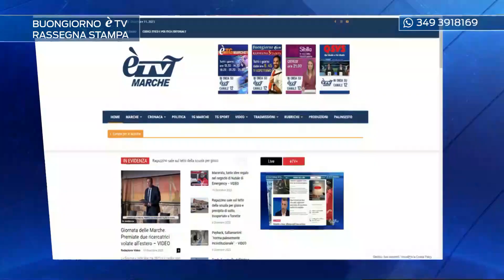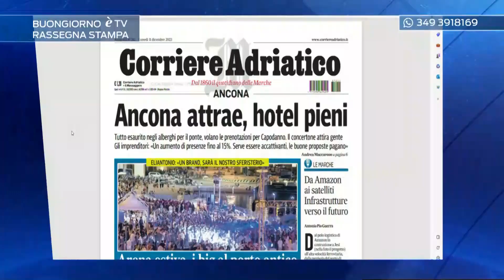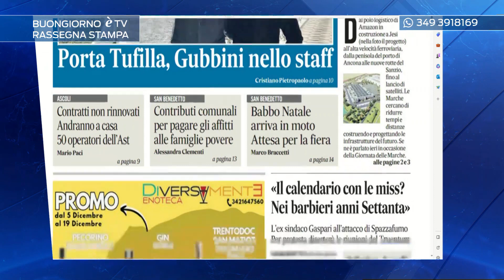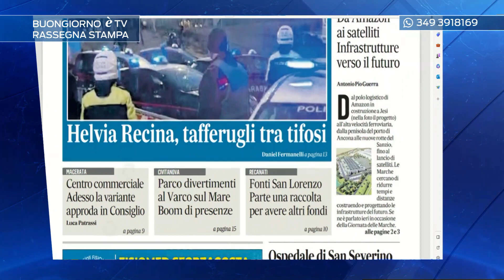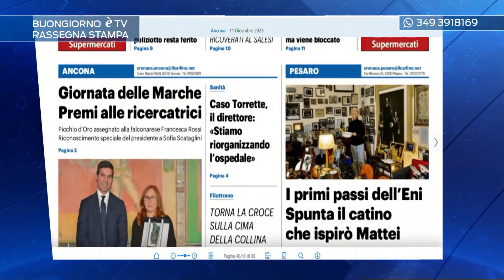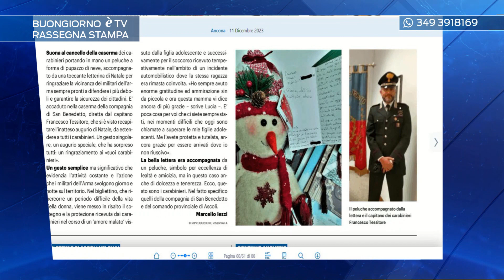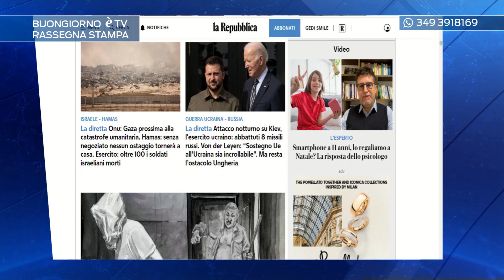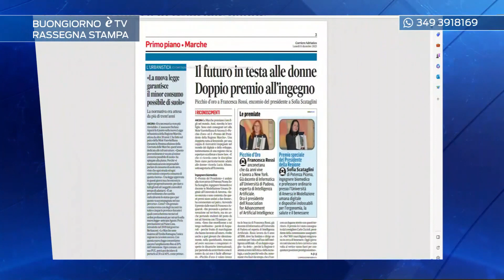Rassegna stampa 11/12/2023